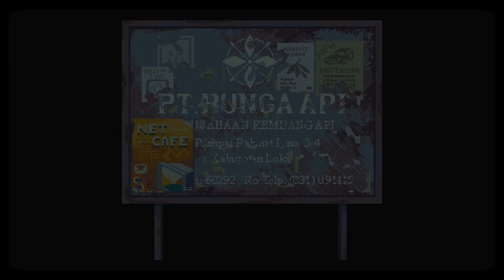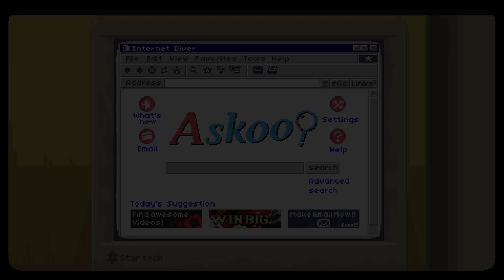A Space for the Unbound - Serien Plays [Part 8] | The Flowers And The Flames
A Space for the Unbound is a coming-of age adventure game set in late 90's rural Indonesia.